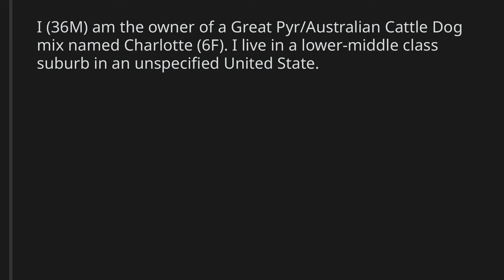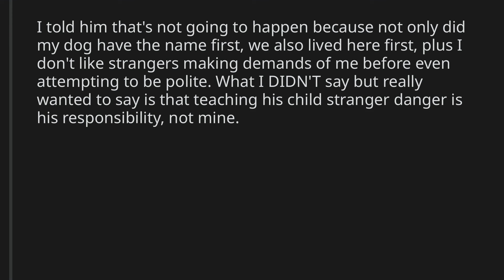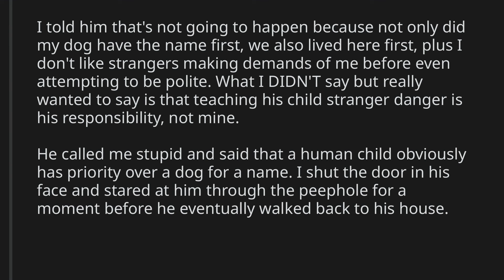AITA for not changing my dog's name when my new neighbor's child had the same name?